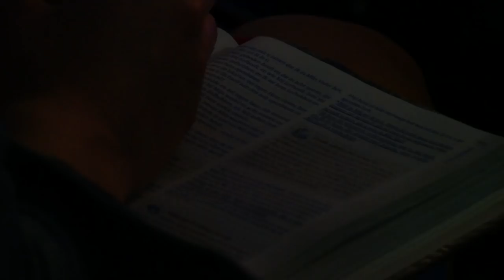1 | Apeldoorn | Ds. A. Simons | Heb jij de Heilige Geest al ontvangen? | 2 mei 2019